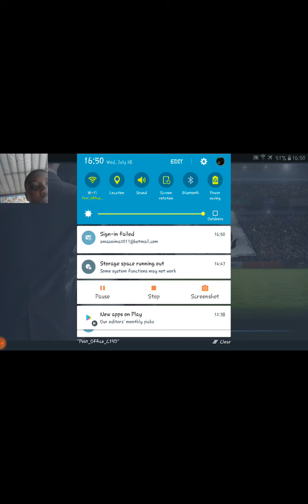pro 11 part 1 : enjoy and subscribe